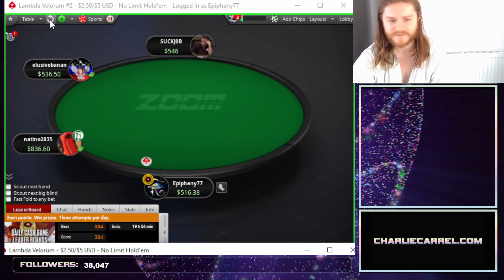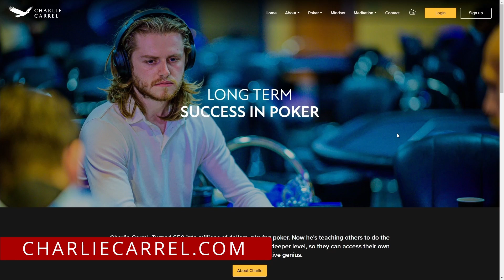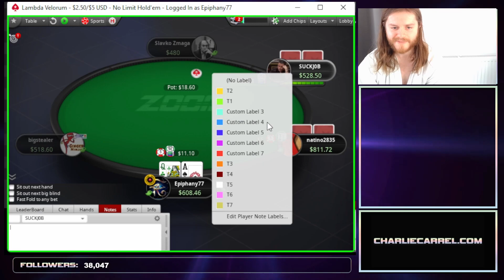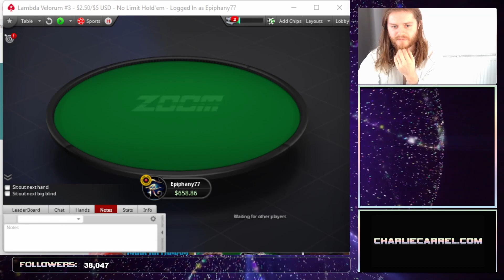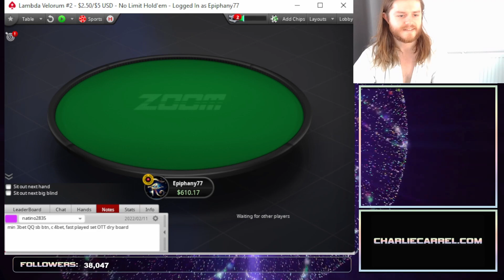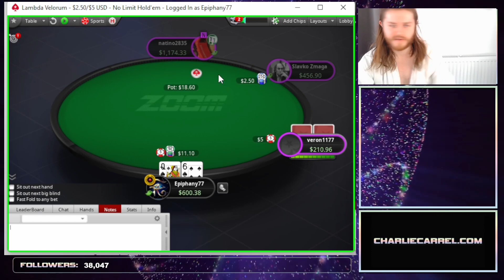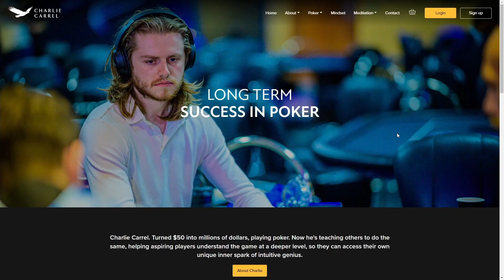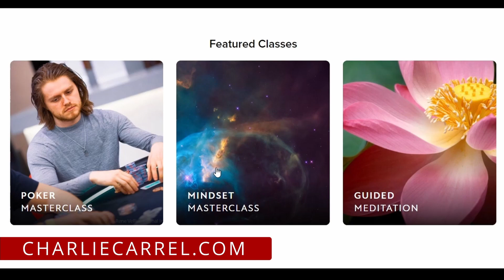500z Raw Footage - Highstakes Cash Games